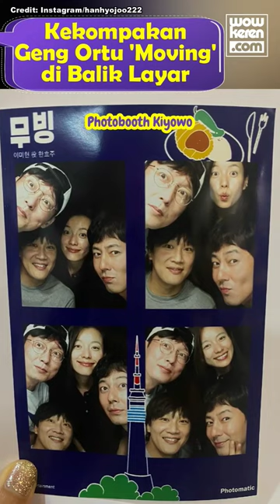Han Hyo Joo & Ryu Seung Ryong Sibuk Nostalgia, 10 Potret Kompak Geng Ortu 'Moving' Di Balik Layar